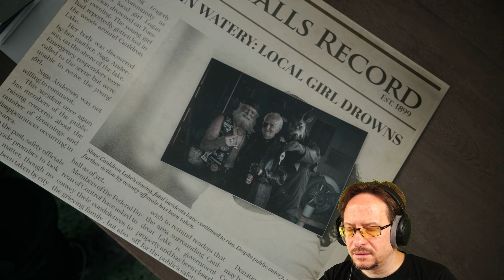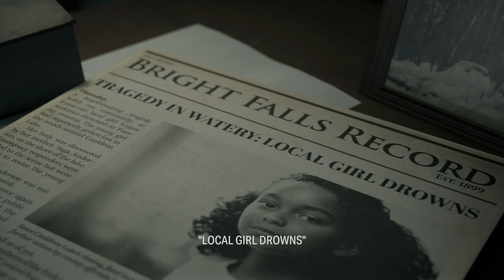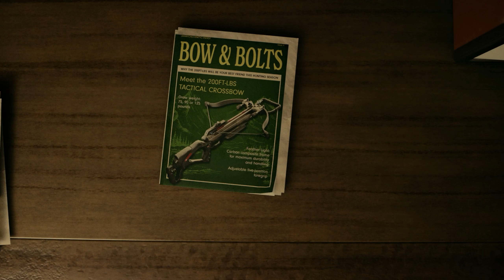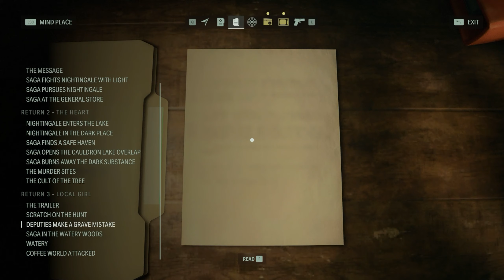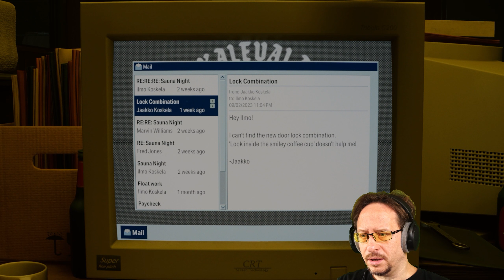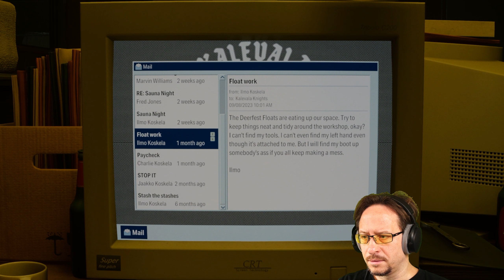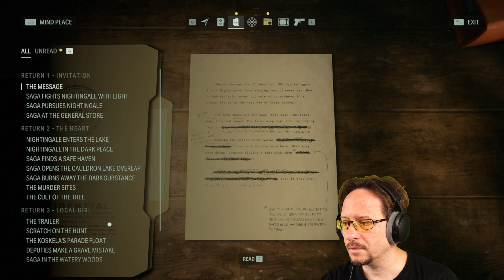ALAN WAKE 2 - EP12/27 (Let's Play) [Horror, Full Game]